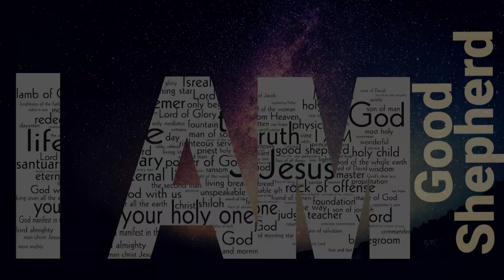I AM the Good Shepherd (I AM), Bryan Sanders, 04/09/2020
Speaker:
 Bryan Sanders
Message Title:
 I AM the Good Sheherd
Series Title:
 I AM
Date: 04/09/2020

201 W. Main Street